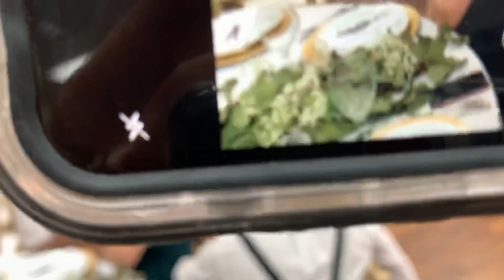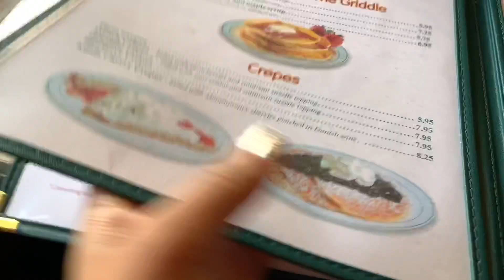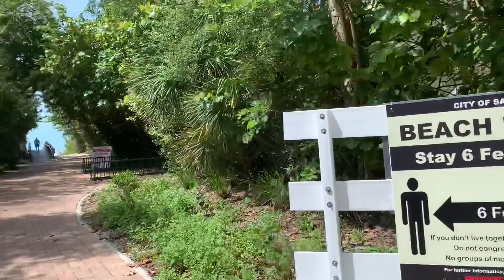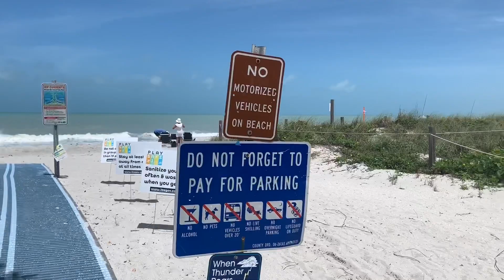Vlog CASAMENTO- 24hrs comigo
Oii galera !! Bem vindos mais um vez no canal hoje trouxe um Vlog do casamento mais 24hrs comigo fomos na praia e muito mais H

God bless..